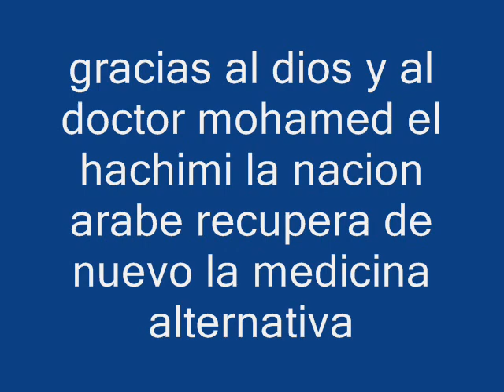emperador de la medicina alternativa dr mohamed el hachimi